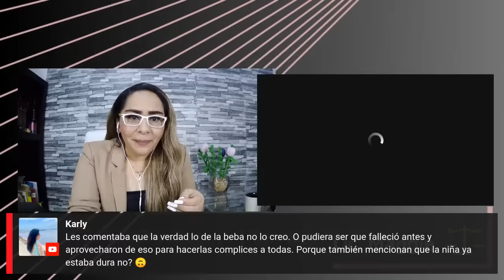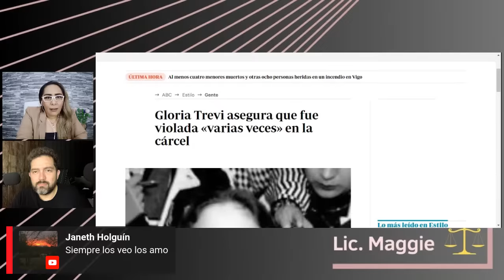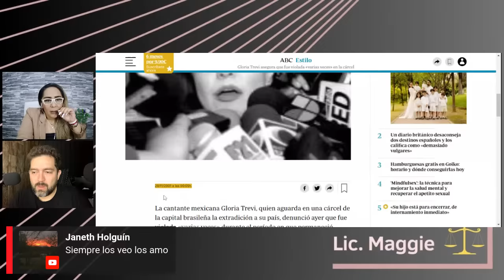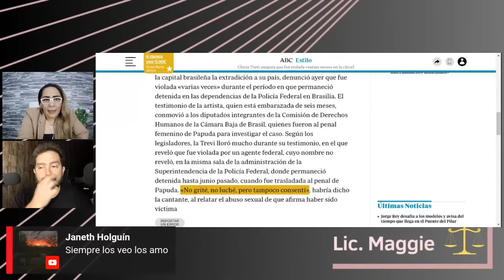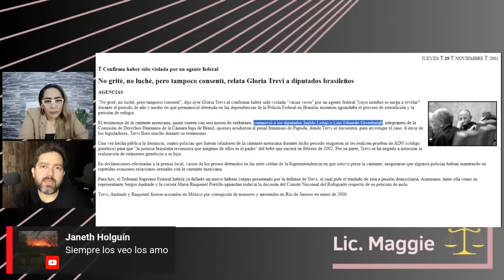Preguntas y respuestas "Caso GT. Los secretos de Roberta Menuzzo"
Este es un espacio de Debate y Conversación sobre Controversias legales de Dominio Público. Apelamos a la Libertad de Expresión y Derecho a la Información basados en el Respeto.